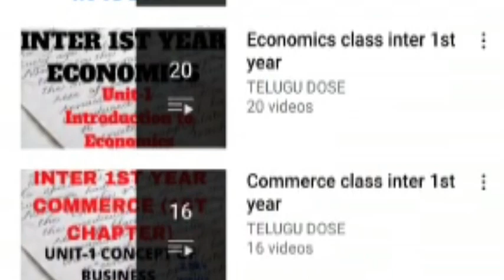OSMANIA UNIVERSITY SEMESTER RESULTS DATES|LATEST UPDATE ON DEGREE RESULTS DATES|AUGUST MONTH RESULTS